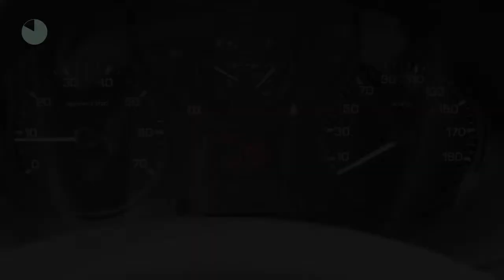Peugeot Expert 1.6 HDI 90PK L1H1 PROFIT+ - AIRCO - CRUISE - LAT OM LAT - VLOER